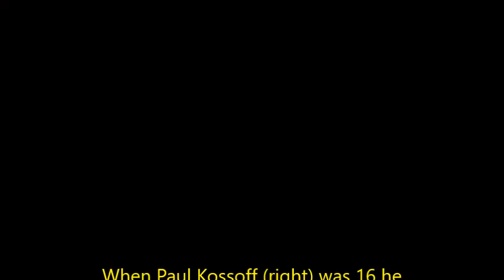Newcastle Gigs - Rock Superstars - Flora Robson Playhouse Theatre Jesmond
brian johnson paul kossoff jesmond playhouse theatre ac/dc Free